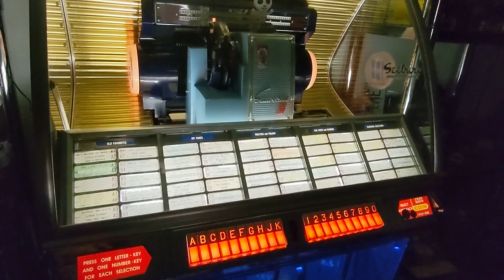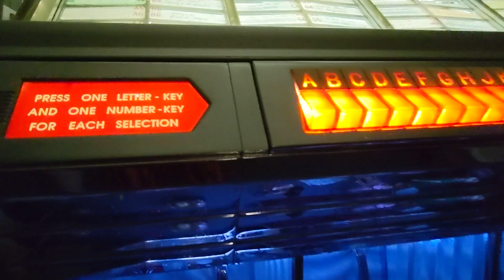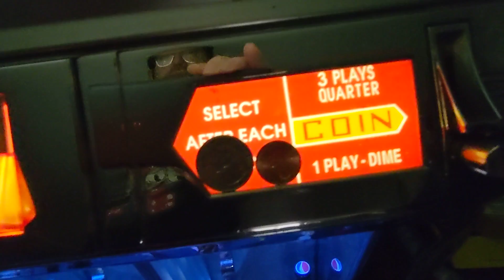ready put some dime to play Short Shorts 🩳 by Royal Teens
Seeburg R playing Short Shorts heard from The Simpsons episode. thank you ☺️